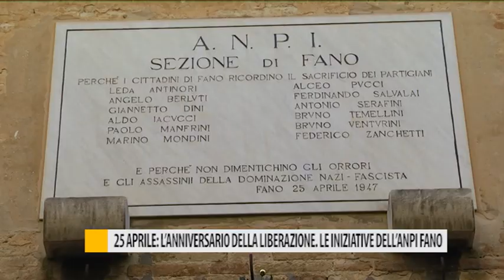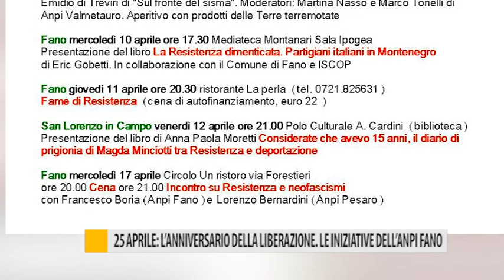25 aprile: l'anniversario della liberazione. Le iniziative dell'ampi a Fano